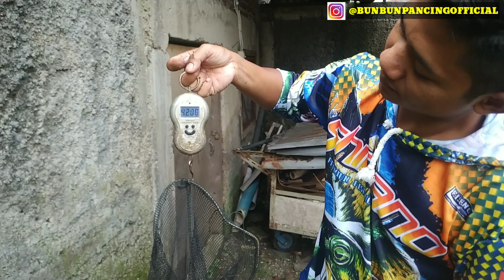🔴 TAKPERLU JORAN MAHAL ‼️RACIKAN UMPAN IKAN EMAS TERBAIK 2022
Halo guys, sampurasun. video kali ini saya mancing menggunakan rangkaian produk dari nusa fishing & produk yang saya gunakan antara lain :

*atlantic white pellet aroma pisang stroberry susu
*Beeyang essen 100% biang susu
*nusa bait pengeras umpan premium
*essen atlantic ikan mas